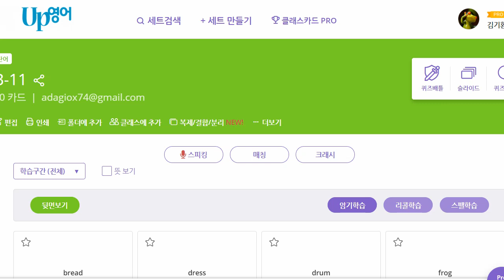신혜원 2021 07 14 파닉스 성취도 100